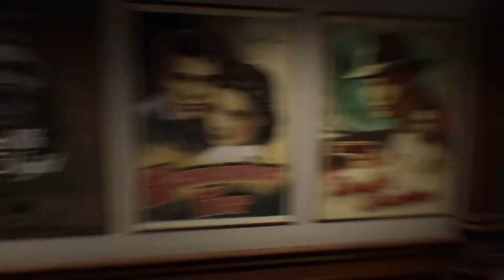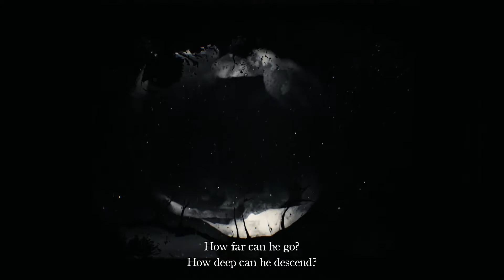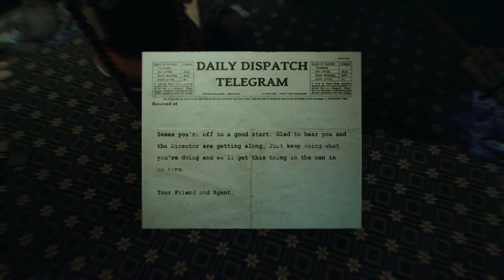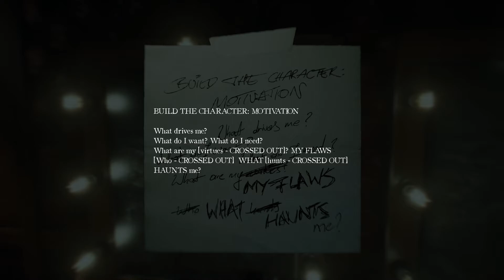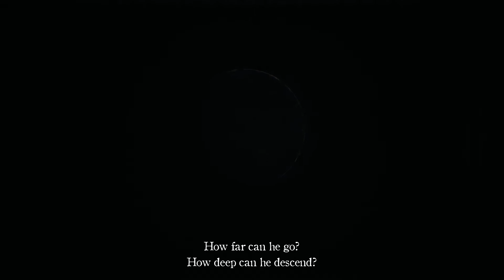New Act, New Frustrations | Layers of Fear 2 #5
THE UP-MOST BETRAYAL!
What to see more of what I get up to off Youtube?